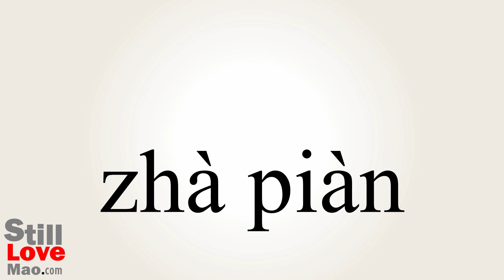How to Say Scams in Chinese